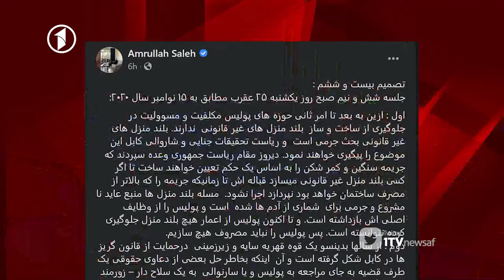هجوم مسلحانه محافظان یک عضو مجلس نمایندگان بر یک سرای در کابل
امرالله صالح می‌گوید که محافظان میرویس حسین خیل، عضو مجلس نمایندگان با هجوم مسلحانه به سرای هزارگل در ناحیه‌ی اول کابل، می‌خواستند فردی را بربایند.
دفترمعاونیت نخست می‌گوید که پرونده محافظان این عضو مجلس زیر بررسی‌ نهادهای رسیدگی به جرم‌های جنایی است.